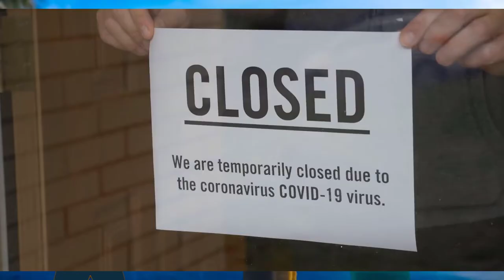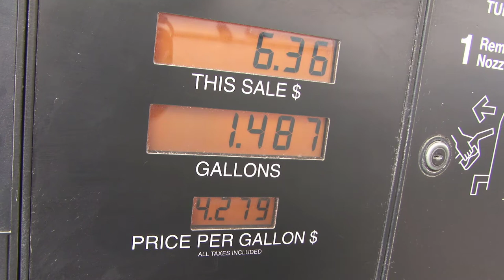Give a Man a Fish 07.30.22 Joke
Give a Man a Fish Joke